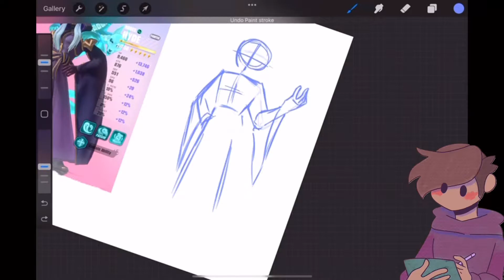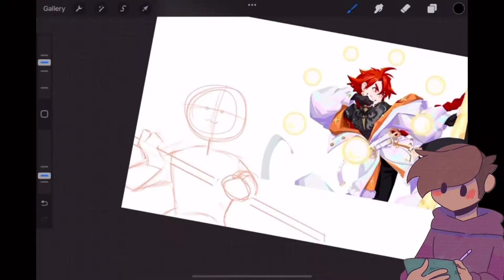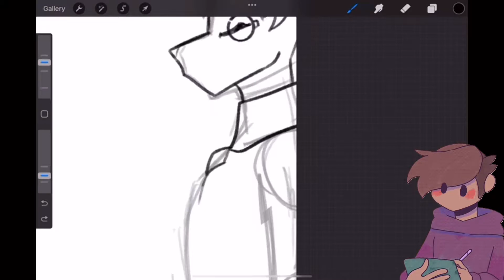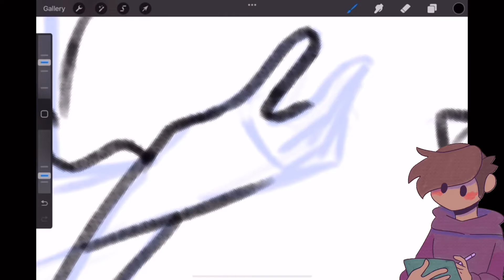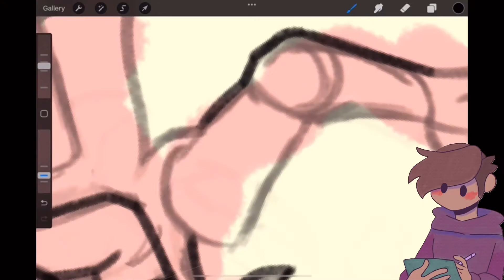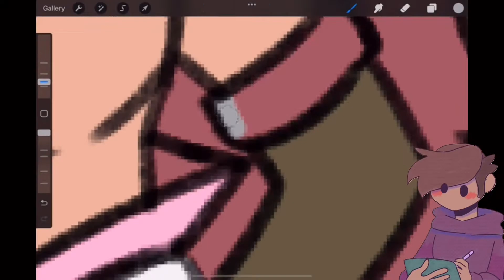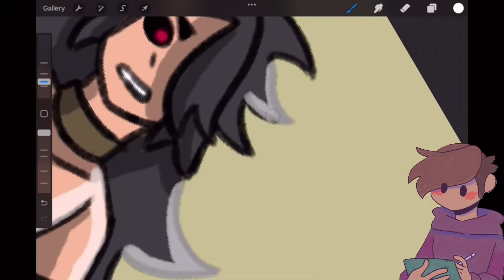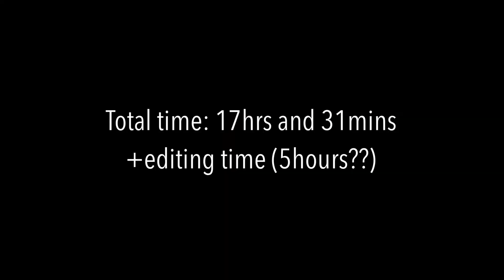Dislyte SPEEDPAINT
I got alot of video ideas stacking up so be ready for that. Thank you for all the recent support. Remember every sub is one step closer to getting noticed by dislyte and me maybe getting sponsored. Its a crazy dream and very unlikely but it would be so cool.